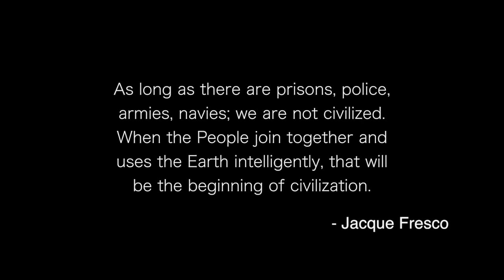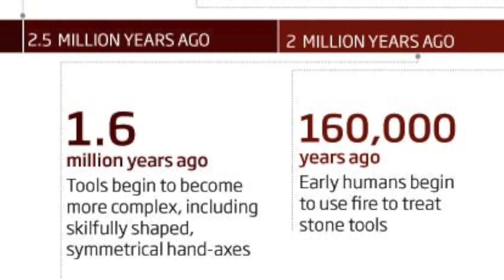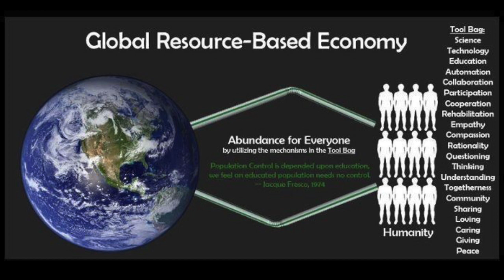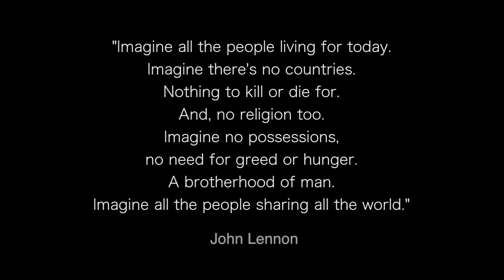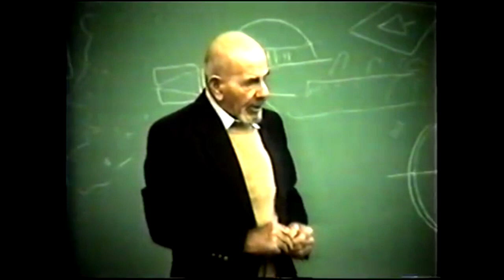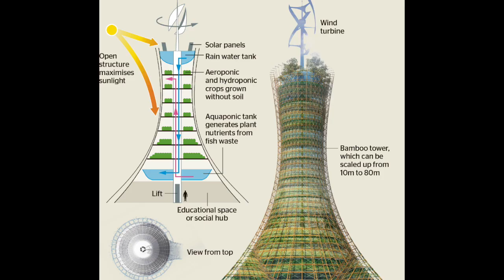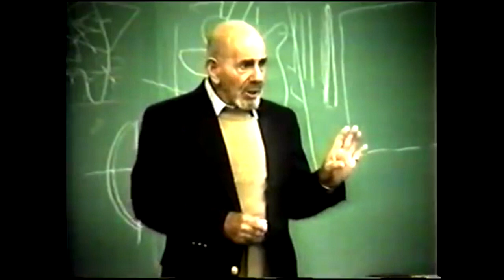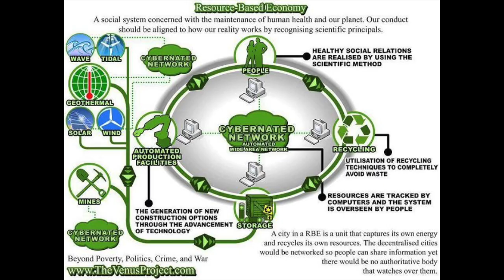Societal Engineering Series - Episode #6: New Civilization: The Venus Project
This is the sixth episode of a seven-part series called Societal Engineering. Based on the works of the late Jacque Fresco — who provides a solution to the world’s problems. This series will be a psychological and sociological breakdown of our society — providing alternative solutions to the world’s problems. Such as new social paradigms which render war & divisions obsolete, free-clean electricity, a resource based economy, a revamped education system and better ways to raise children.

(00:00) No Plan For The Future
(2:43) Part 1: Resource Based Economy
(5:43) Part 2: City Design, Agriculture & Energy
(7:35) Part 3: Free Society

Please check out The Venus Project - Jacque Fresco's Vision